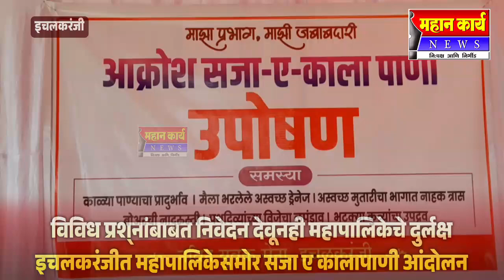इचलकरंजीत महापालिकेसमोर सजा ए कालापाणी आंदोलन